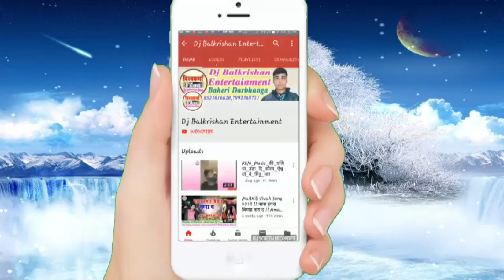मैथिलि भगवती गीत !! धूप दीप माला लेने शरण मे एलौं !! सिंगर रामबाबू झा !! लोरिक महोत्सव 2019